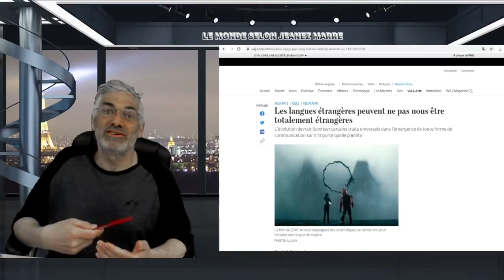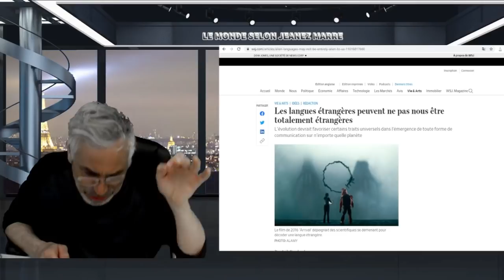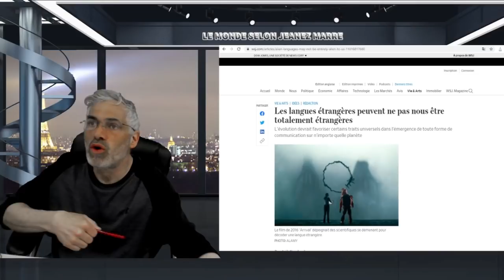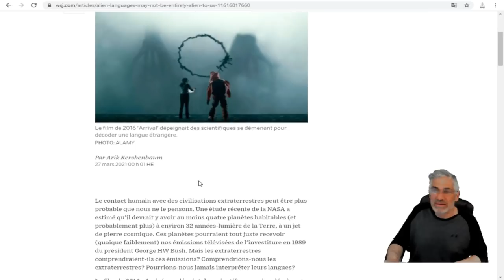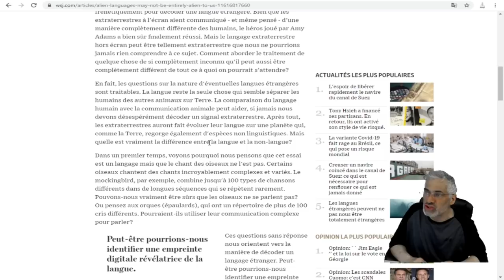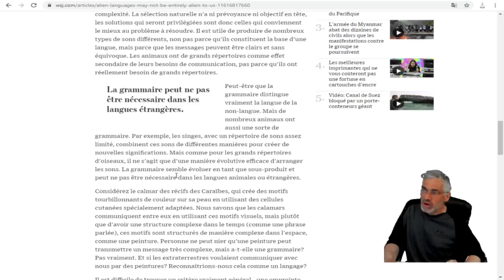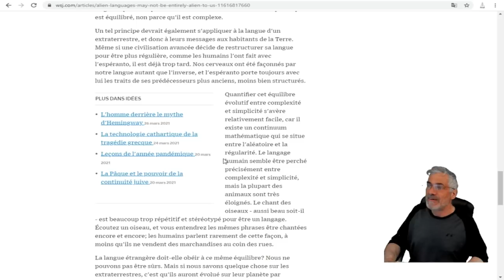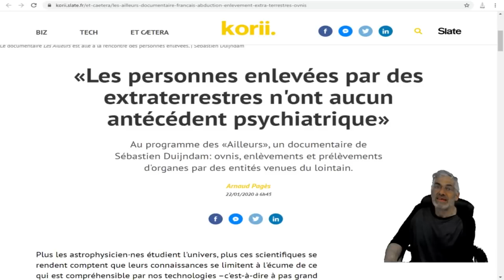NASA;Le contact avec des civilisations extraterrestres plus probable que nous ne le pensons.